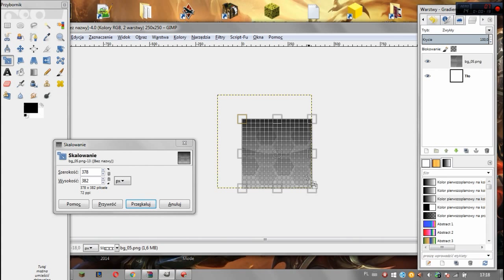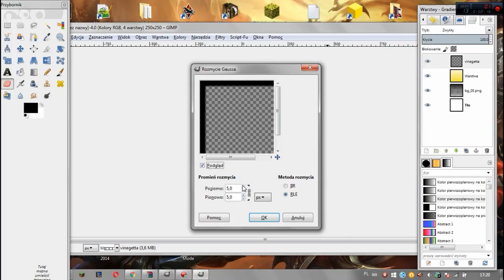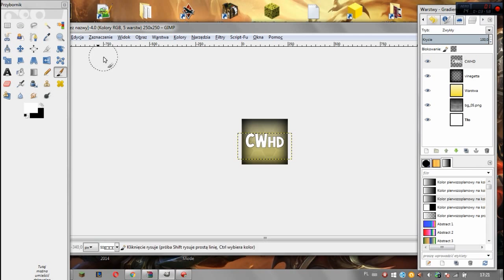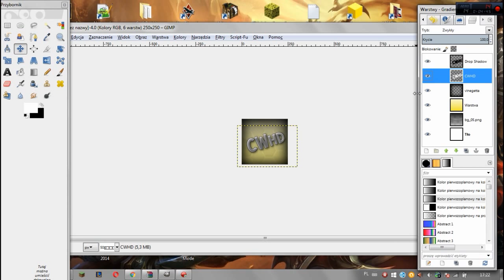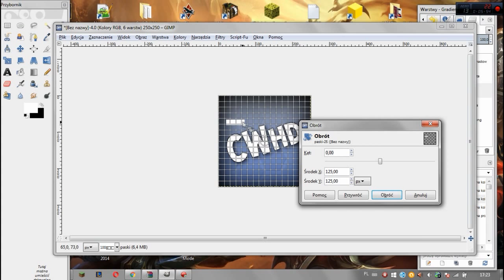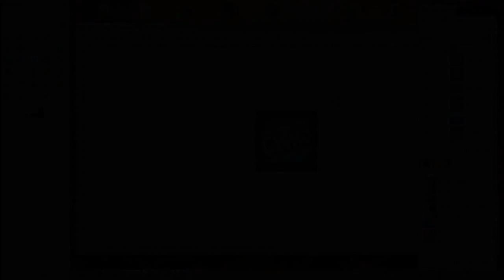Gimp SpeedArt#1 - Avatar na Youtube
Hej!
Dzisiaj postanowiłam Wam wrzucić SpeedArta
Miłego oglądania :)

Muza:

Vicetone - Harmony

MY NEW GFX PACK: [FREE] INFINITY GFX PACK [GIMP]